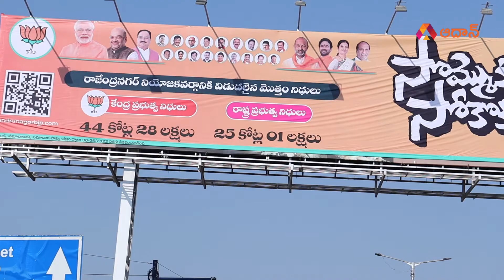సొమ్ము ఒకడిది, సోకు ఒకడిది అంటున్న BJP నేత.!! | Mylardevpally Corporator Thokala Srinivas Reddy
Watch Mylardevpally Corporator Thokala Srinivas Reddy about Sommu Okadidi Soku Okadidi Slogan.